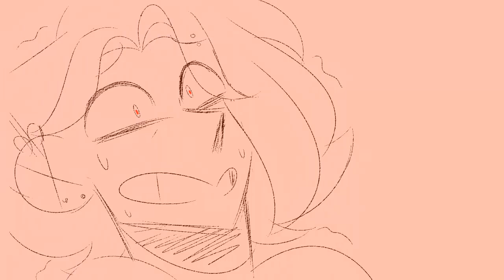I don't know how 2 read| STWINS [Animatic Vine]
📦Amazon Wishlist

Equipo
Micrófono: Blue Snowball
Tableta Gráfica: Wacom Intuos Draw
Webcam: Logitech HD Pro Webcam C920

Wishlist de mi equipo (si alguien le interesa adquirir alguno de los anteriores mencionados)

Software
Video: Camtasia Studio 8
Audio: Audacity
Dibujo: Paint Tool Sai, FireAlpaca y MediBang Paint Pro
Capturador de pantalla: Camtasia Studio Recorder